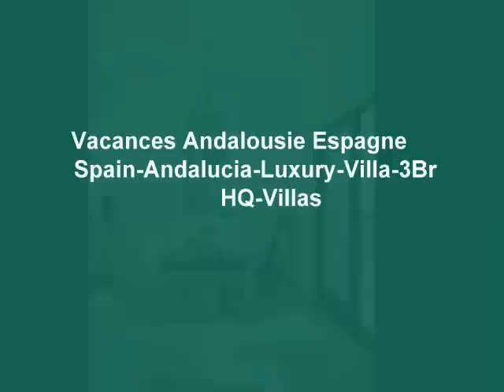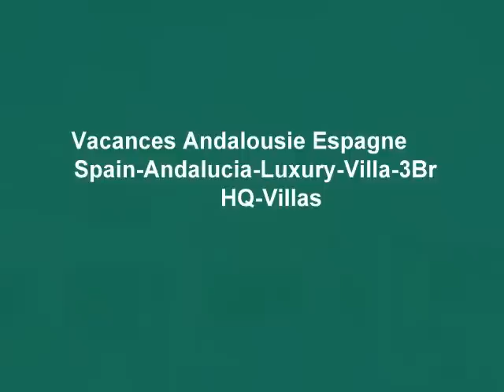Andalousie 2011 Espagne Location de Vacances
andalousie
HQ-Villas Espagne

Location de Luxe Espagne, Villa de Luxe, Villa de Luxe Espagne, Villa de luxe en Espagne, Villa de luxe a vendre, villa de luxe a louer,
Location Espagne, Location Espagne villa, Vacance Location Espagne, Location Espagne vacances, villa location Espagne, vacances location Espagne, location Espagne vacances, maison location Espagne, location Espagne maison